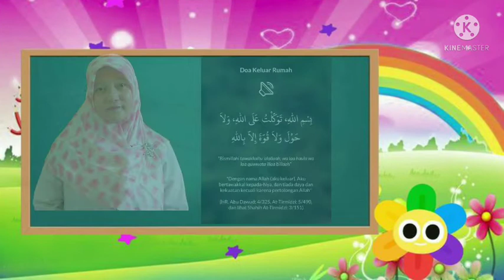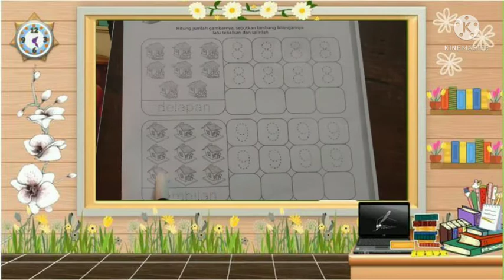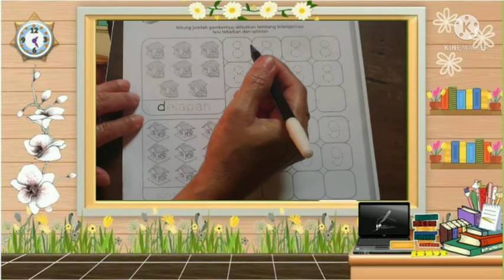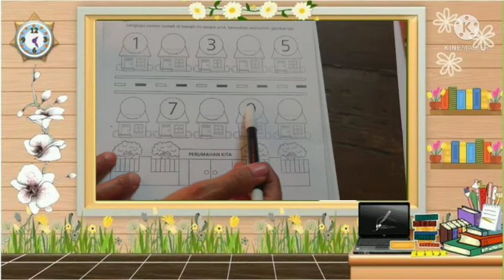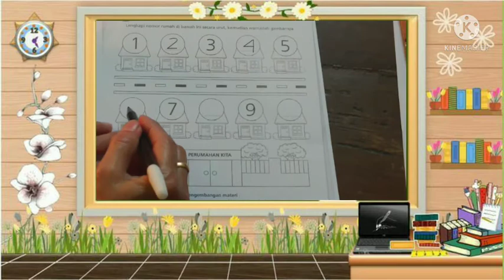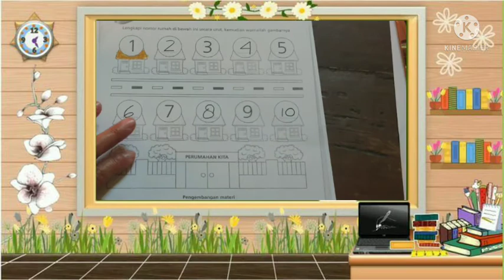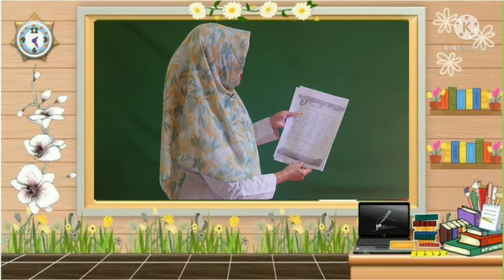BelajarbersamaSUKMA|SENTRA PERSIAPAN KLS A